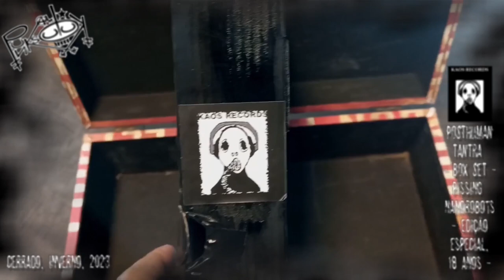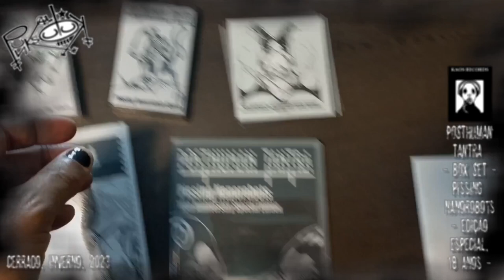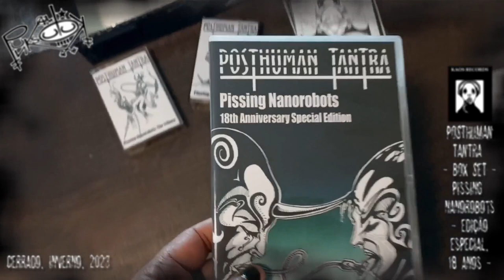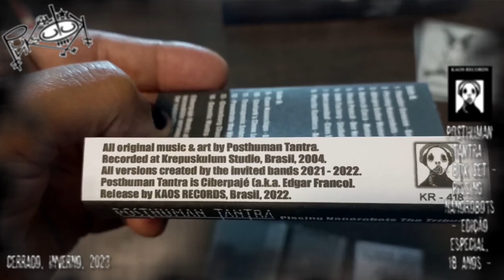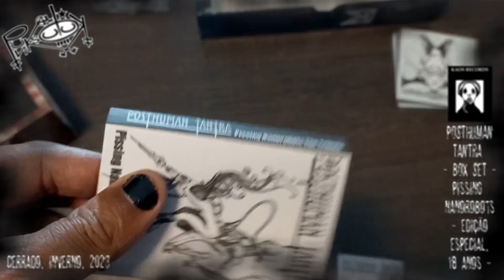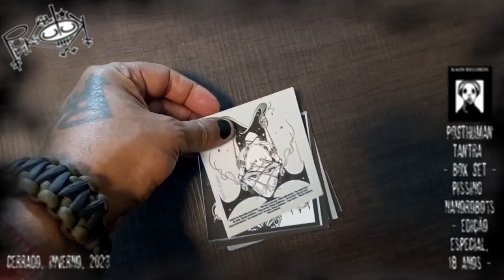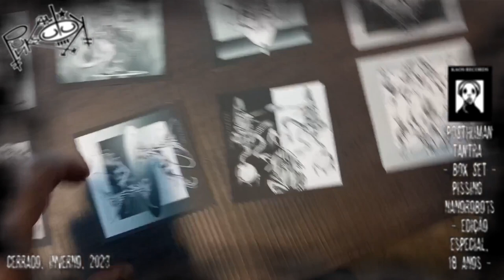dEsEncAixOtAndO o kAOs - por pUnkAl sUlUk (2023)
pensa numa caixa phod3rástica!!! numa caixa que celebra os 18 anos do POSTHUMAN TANTRA, projeto do gigante CIBERPAJÉ, e do seu álbum "PISSING NANOROBOTS"! pensou? agora acrescente um tributo com 14 bandas convidadas e o novo álbum "PISSING NANOROBOTS AGAIN"! mas não acaba por aqui não! agora pense que essa caixa guarda o toque da mais visceral artesania. ela é feita à mão, uma à uma! e o dono dessa hábil mão underground é, nada menos que, RAMON FARIAS, idealizador da KAOS RECORDS! outra coisa phod3rástica é que eu, enquanto PUNK[A]L_SULUK, sou uma das 14 bandas convidadas! uma alegria desmedida incrível ter sido convidado para fazer parte dessa lindeza que dói só de chegar perto! pois é! não precisa pensar mais não. pois ela é real! veja o vídeo DESENCAIXOTANDO O KAOS! e roa-se de inveja, ou não. pois ainda rola de adquirir a sua! hahaha simbora gente! que a belezura não é infinita!